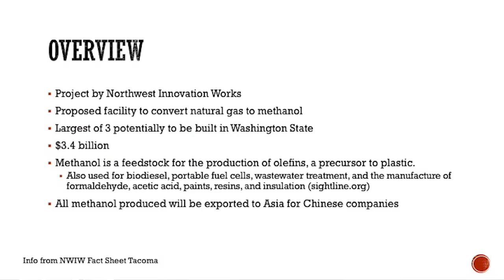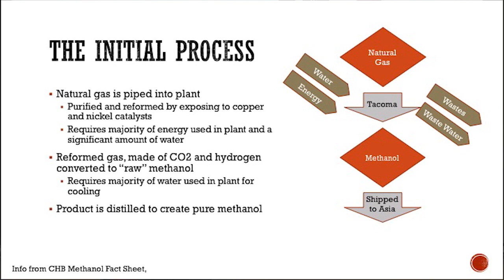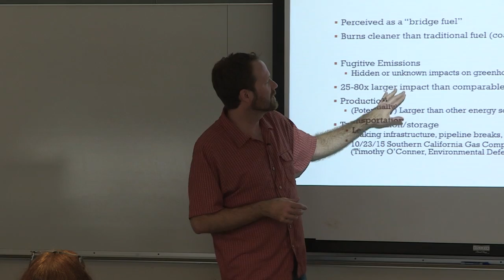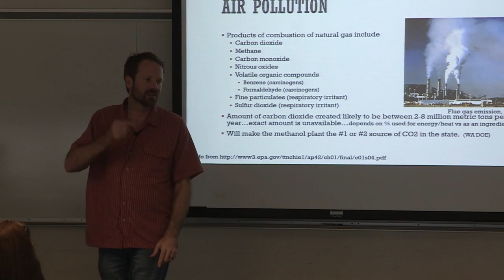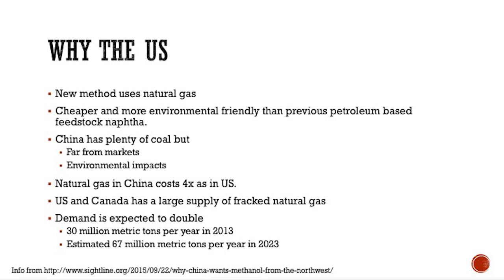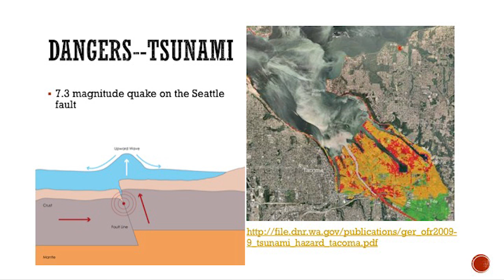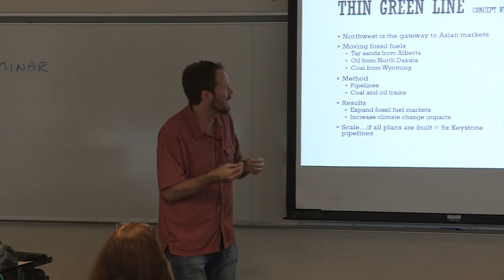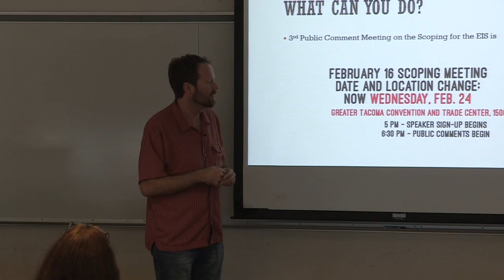Should Tacoma build the biggest methanol plant in the world?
Rus Higley, Highline faculty and Director of the MaST Center, discusses the pros and cons of the proposed building of the biggest methanol plant in the world in Tacoma.